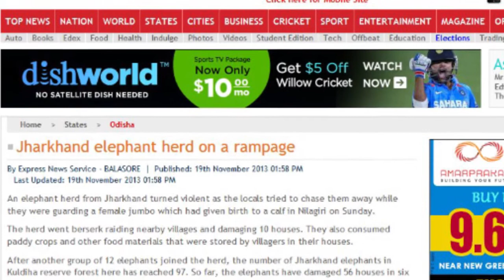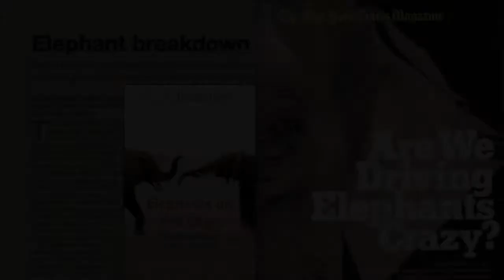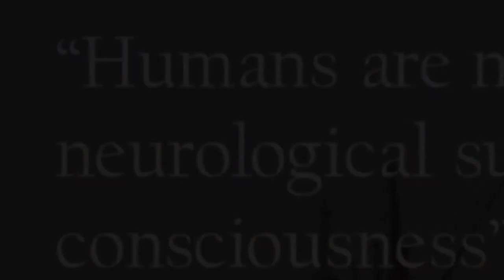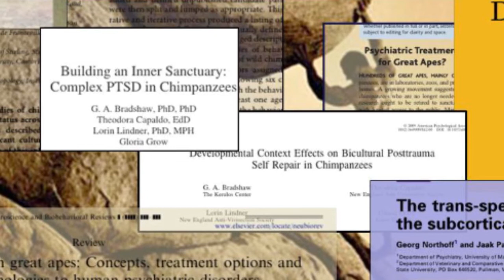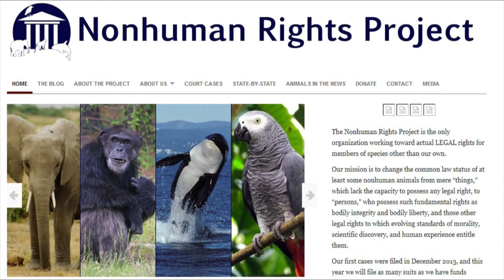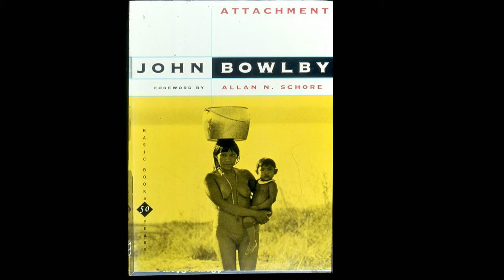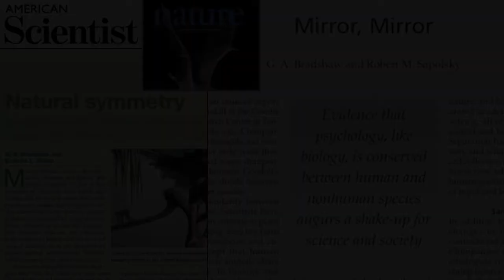Elephants, Us, and Other Kin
A presentation by G.A. Bradshaw, PhD, PhD, for "Affect Dysregulation and the Healing of the Self," UCLA Annual Interpersonal Neurobiology Conference, March 14-16, 2014.